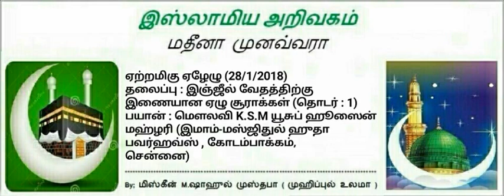6 - இஞ்ஜீல் வேதத்திற்கு இணையான ஏழு சூராக்கள் (தொடர் : 1)​​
ஏற்றமிகு ஏழேழு​ (28/1/2018)
​தலைப்பு :​ ​​இன்ஜீல் வேதத்திற்கு இணையான ஏழு சூராக்கள் (தொடர் : 1)​​
பயான் :​ ​​மெளலவி K.S.M யூசுப் ஹூஸைன் மஹ்ழரி (இமாம்-மஸ்ஜிதுல் ஹுதா பவர்ஹவ்ஸ் , கோடம்பாக்கம், சென்னை)​​